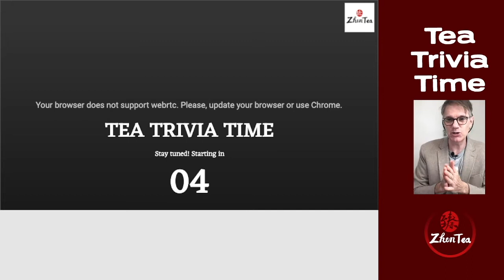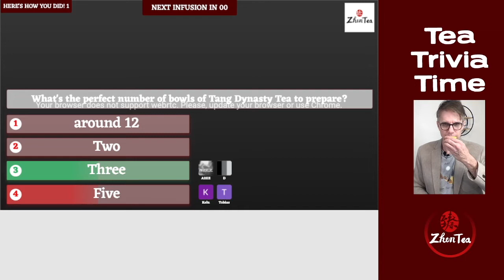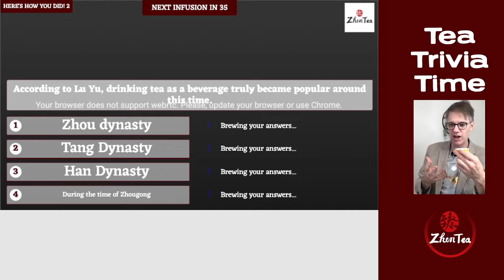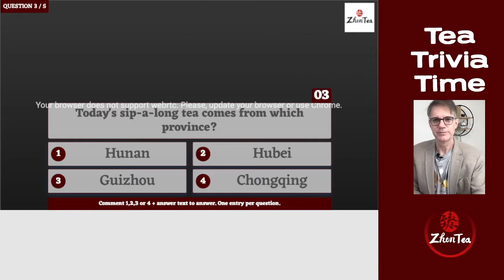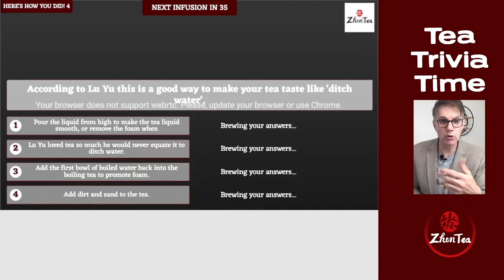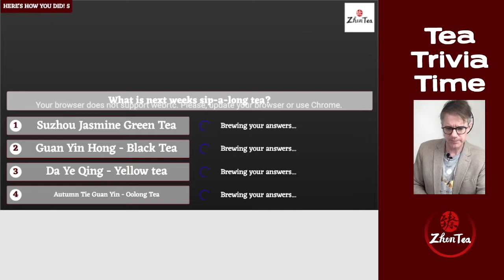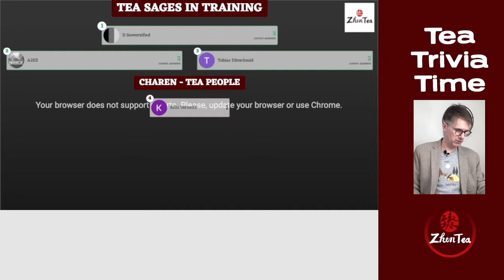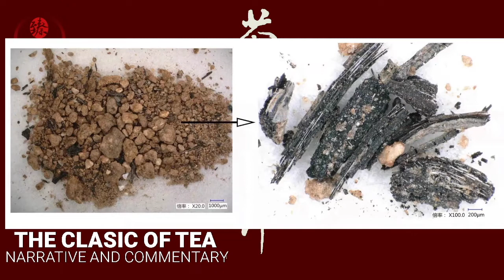The Classic of Tea - Lu Yu | Sunday Tea Book Season 2 ep.11 | Tian Jian Dark Tea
The Classic of Tea, written by Lu Yu in the 60s and 70s of the 8th century (about 1200 years ago), includes 10 chapters explaining tea’s origin, tools, production, utensils, boiling, drinking, history, growing regions, and how to simplify and pictorialize. This was the first book, or treatise, dedicated to tea and inspired many more that followed his work. In the classic of tea, Lu Yu systematically summarized tea history, knowledge, and practices from before his time, making it a solid reference for us modern people to study the ancient history of tea.

With this season of Sunday Tea Book, we're hoping to connect modern with ancient, read beyond the words, explain the culture and the time difference and learn helpful information about today’s tea.

❤️Primer Videos:
Lu Yu and The Classic of Tea | Cha Jing

Tang Dynasty and Tea | Getting ready for Sunday Tea Book | The Classic of Tea by Lu Yu

❤️Mentioned Videos and Links:
Ancient Tea Findings: